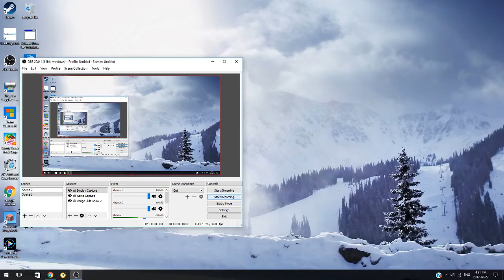TRY NOT TO FART CHALLENGE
THANK FOR WACTING